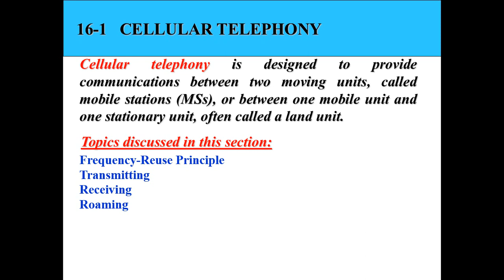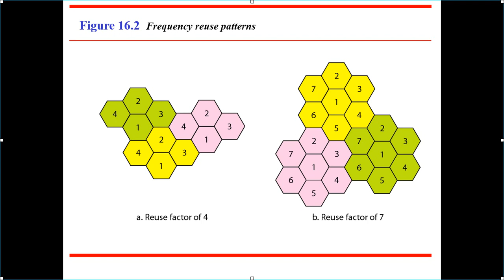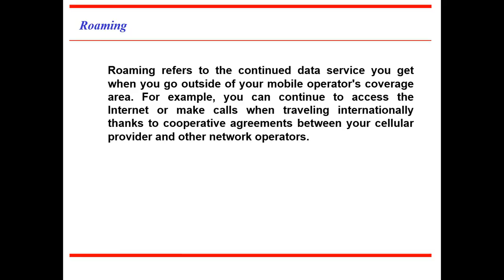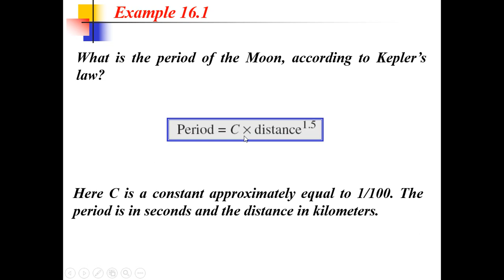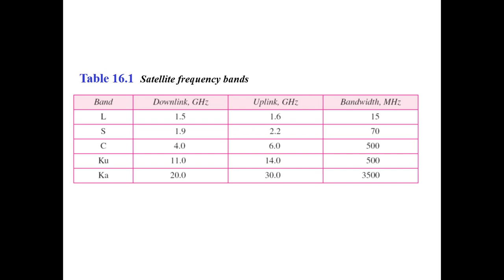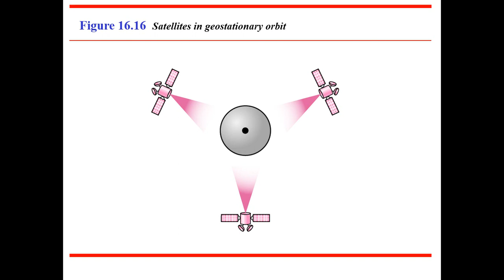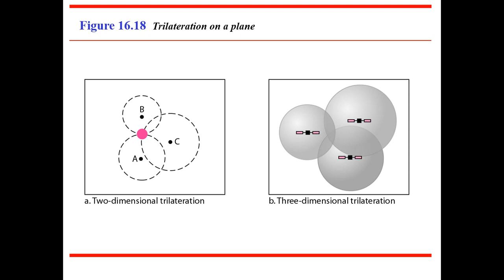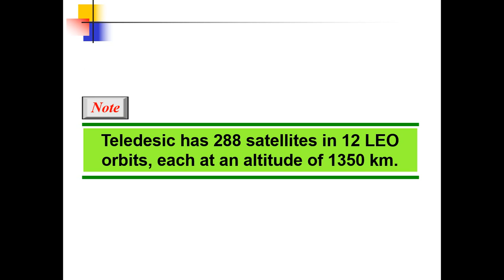Cellular Telephone and Satellite Networks